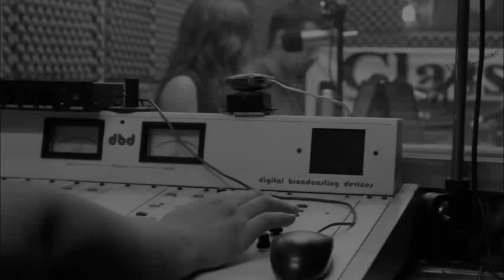Un encuentro con Laura Devetach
Ping Pong Literario realizado a la prestigiosa autora argentina Laura Devetach.